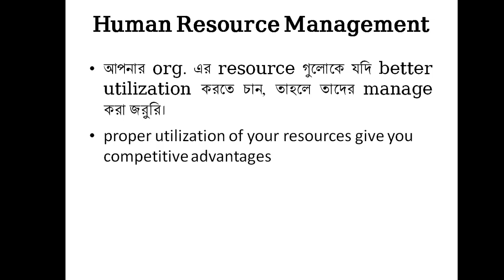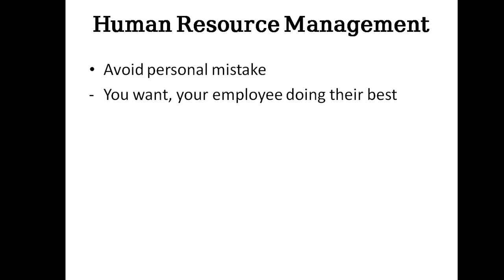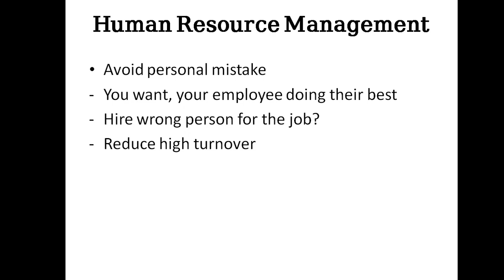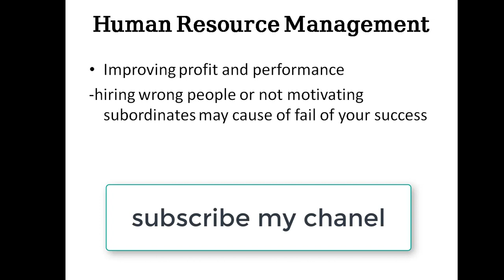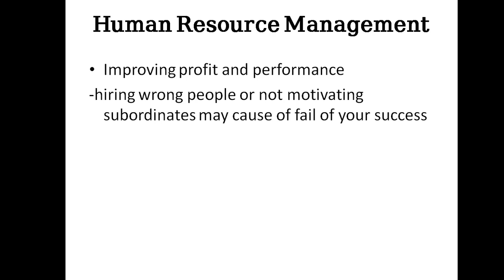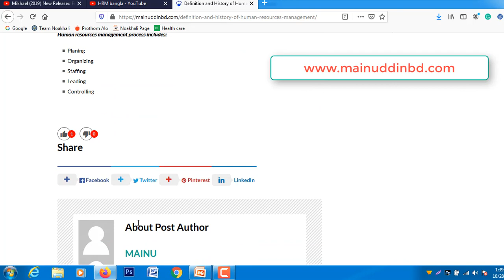Why HRM important?-Bangla Tutorial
Demand is unlimited but resources are limited. Therefore, with these limited resources organizations need to meet the demand. To do this, the proper utilization of limited resources is the most important. HRM helps the company properly utilize its scarce resources and gain competitive advantages in the present competitive corporate world.